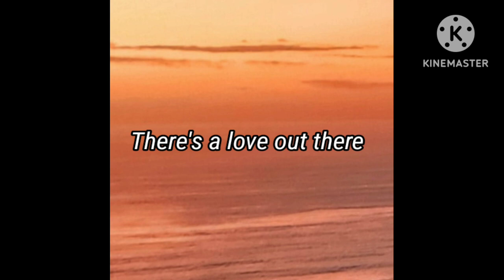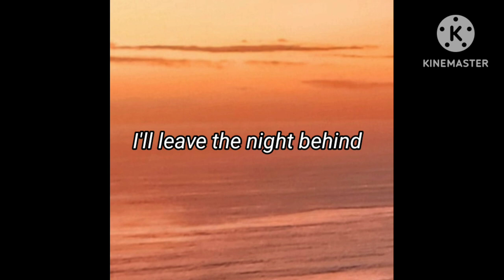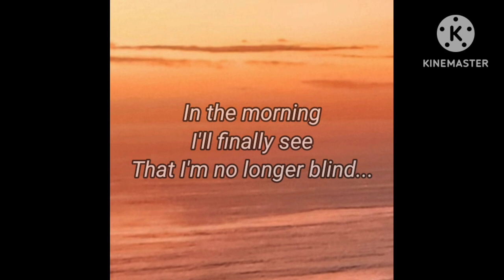Paul Norris - In The Morning (Vocal/Rock/Guitar/Piano)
Official lyric video of 'In The Morning' an original song by Australian singer-songwriter Paul Norris.
This is the December 2023 mix.
Producer: Paul Norris.
Recorded in Melbourne, Australia.
Registered with APRA AMCOS.
From the album 'Some Days' (2024).

Paul Norris: Vocals, Lead Guitar, Piano, Organ, Synth Strings, Electric Bass & MIDI Drum Programming.